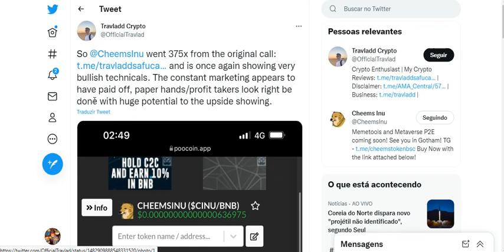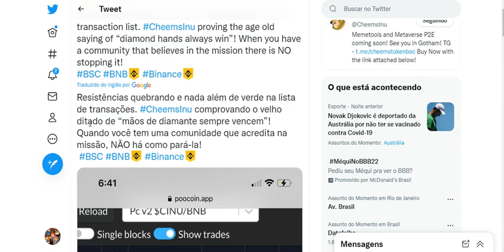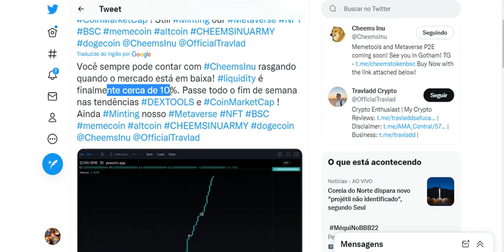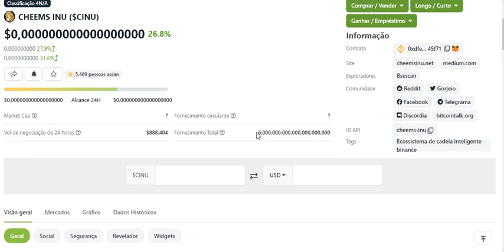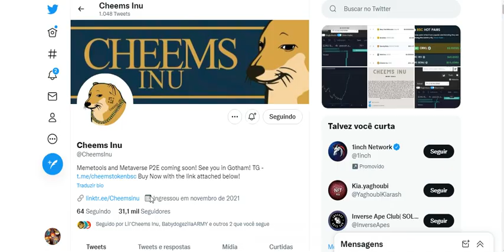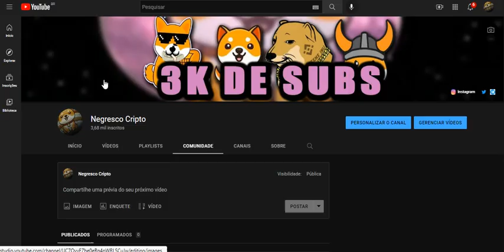💣 CHEEMS INU FOI AGRESSIVO !!!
Cheems Inu - Price prediction